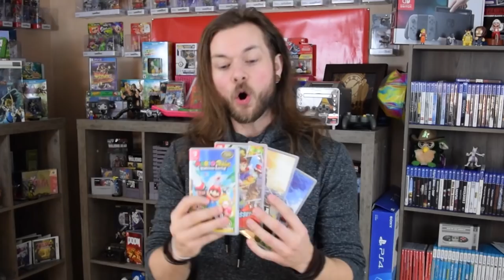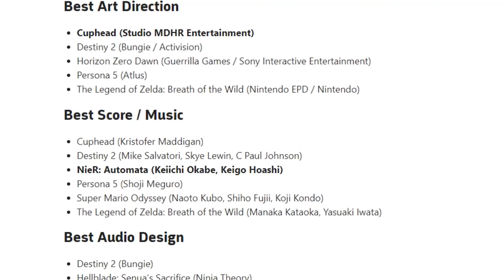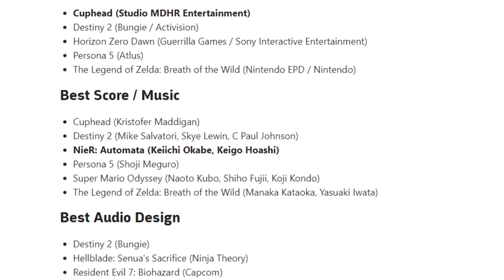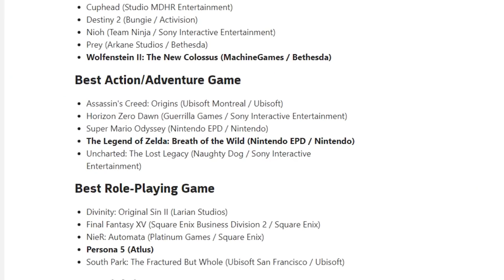"Nintendo Switch Has No Games! DOOMED TO FAIL!" (Game Awards)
IS THE NINTENDO SWITCH STILL DOOMED TO FAIL?! Video Game Awards 2017 hit last night, with Zelda Breath Of The Wild taking Game Of The Year! As well as new Zelda DLC 2 dropping and a new Bayonetta 3 announced in development! New trailers from Death Stranding, Soul Calibur & more! What are you most excited for?!